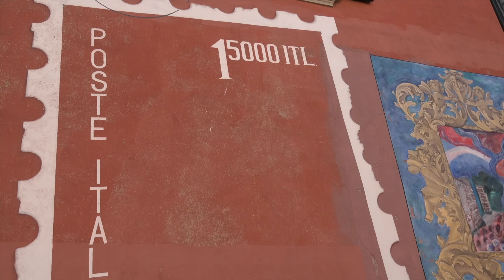FISARMONICA 🪗 VALZER MIX (Valzer) Stefano Linari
❤️ *MUSICAINBALLO*
🪗 La migliore musica da ballo per FISARMONICA

👍🏻 Clicca MI PIACE e CONDIVIDI
😊 se ti piace la nostra musica

     VALZER MIX (Valzer)
     Stefano Linari

     *VALZER MIX*
     00:00 "LAMBRUSCO" (Valzer)
     03:09 "IL SERGENTE" (Valzer)
     06:21 "TRICOLORE" (Valzer)

*MUSICAINBALLO*
...e non solo ♫  💃🏼🕺🏼  🎺🎷  🎬🎤